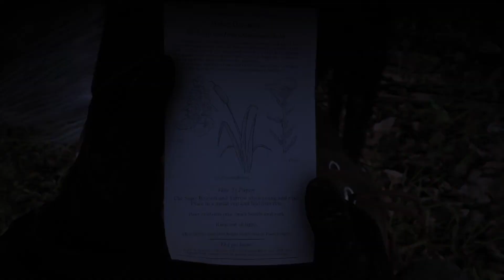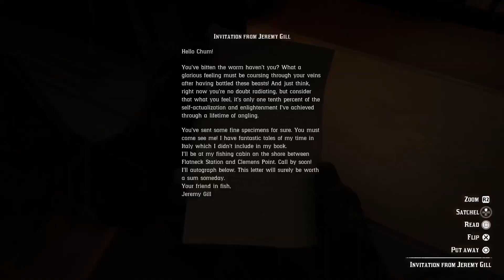RDR2: Townlyfe pt.2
Just bummin around Rhodes ;-]